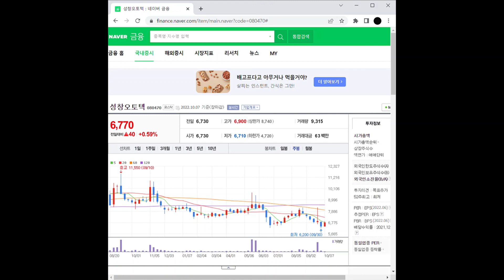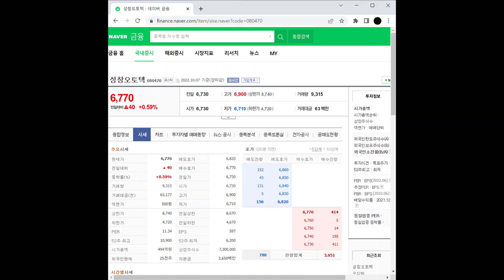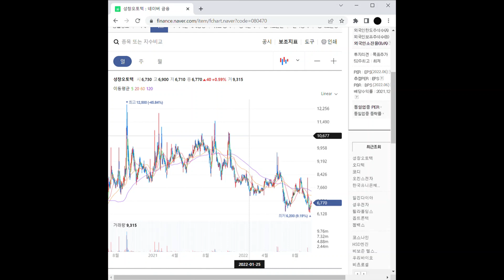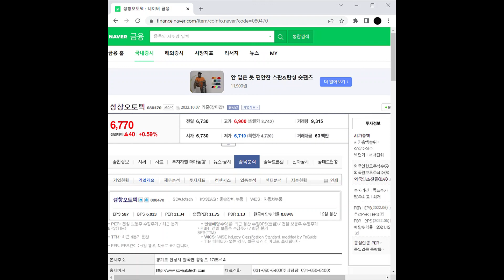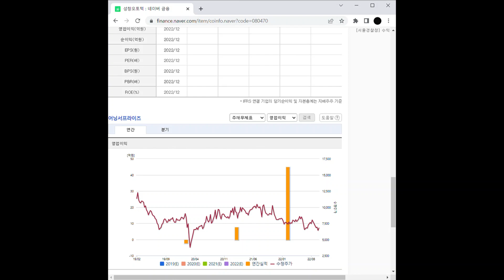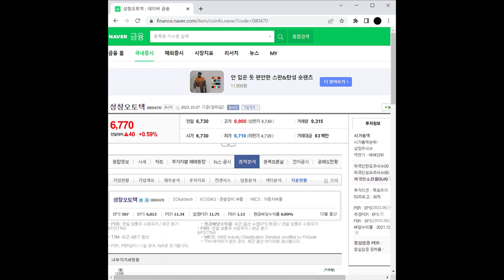자동차 부품 관련주 성창오토텍 주가 전망 및 차트 분석